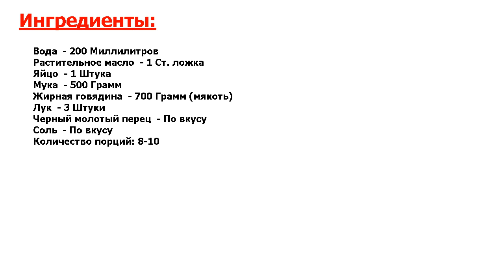★НЕВЫНОСИМО ВКУСНО!★ БУУЗЫ КЛАССИЧЕСКИЙ РЕЦЕПТ ★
★Мистический рецепт● Буузы (позы) - блюдо бурятской и монгольской кухни● Блюдо родственно хинкали или мантам, но в отличии от последних, начинка в буузах исключительно мясная●